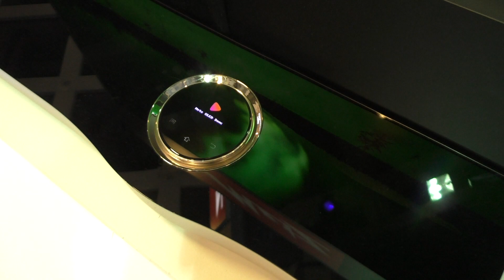Metz Wallpaper UHD OLED TV auf der IFA 2017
Metz (Skyworth) präsentiert seinen 4K OLED Wallpaper TV auf der IFA 2017